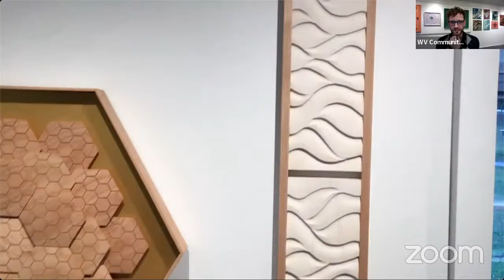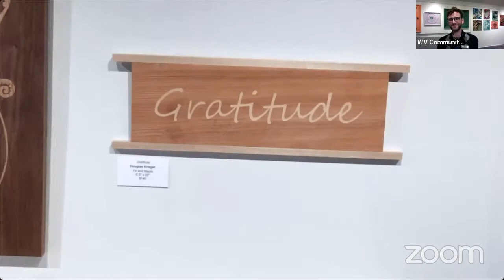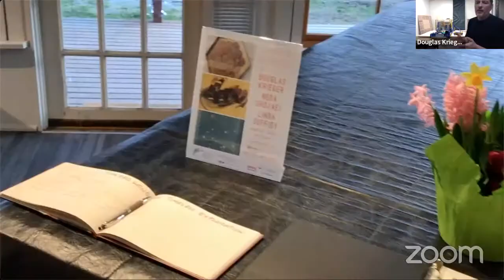Shared Wonders: Timeless Exploration: Douglas Krieger, Neda Shojaei, Linda Suffidy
'Shared Wonders: Timeless Exploration' on display at the Silk Purse Arts Centre March 8 - April 2, 2023.

Contemplating the enormity of life & existence can lead us to a place of wonder & even peace. Artists Douglas Krieger, Neda Shojaei & Linda Suffidy explore universal themes of creation, time & connection through diverse media & distinct styles.